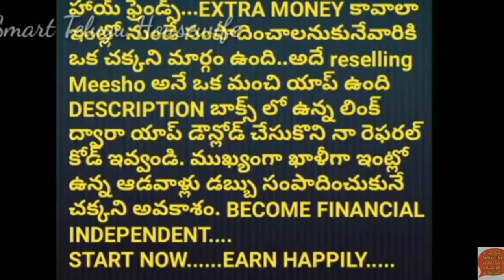commentbox పోయినవారం అడిగిన బోలెడన్ని కామెంట్స్ లోని మీ ప్రశ్నలకు నా జవాబులు|Smart Telugu Housewife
Favorite Amazon Products